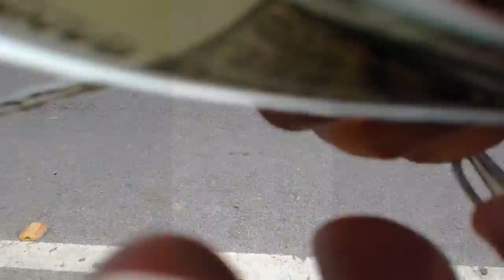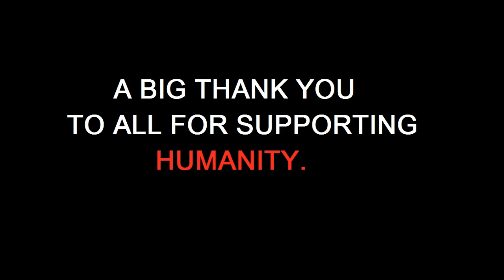Varun Pruthi Inspired ! Be A Change You Want To See In This World !